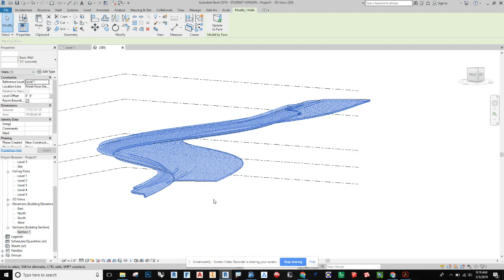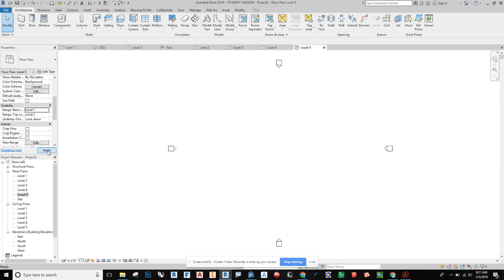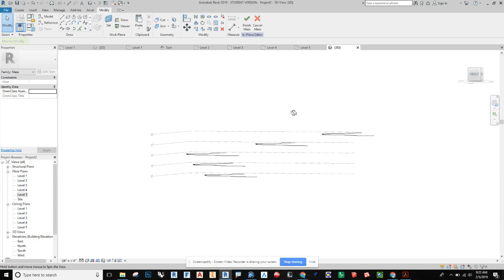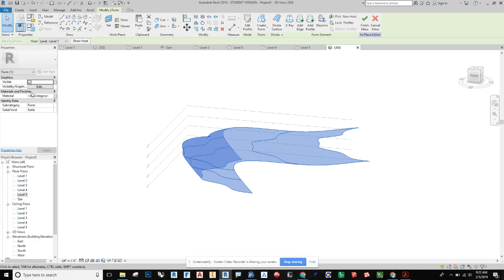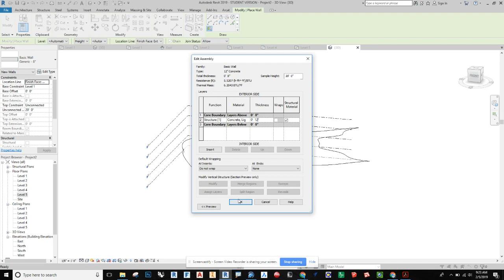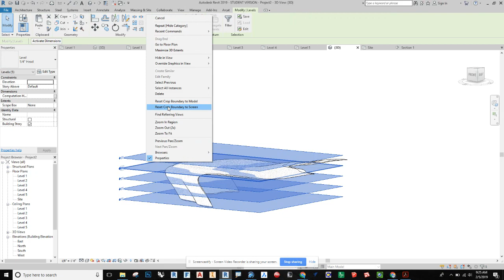Revit - Conceptual Massing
Welcome to Studio Hero!  We’re all about architecture tutorials + content for design studio projects.

AAD Algorithms-Aided Design: Parametric Strategies Using Grasshopper

Architectural Graphic Standards

The Architect's Studio Companion: Rules of Thumb for Preliminary Design

Atmospheres: Architectural Environments. Surrounding Objects

Manual of Section

Building Construction Illustrated 6th Edition

Visualizing Architecture Volume 4: Architecture Portfolio

Visualizing Architecture Volume 5: Architecture Portfolio